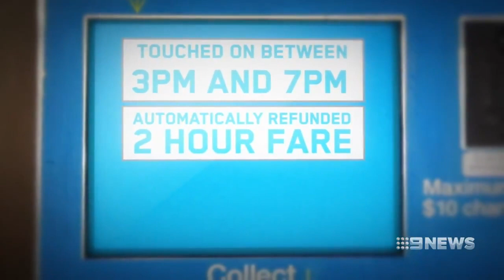Metro Meltdown passengers refunded [9News Melbourne • July 14 2017]